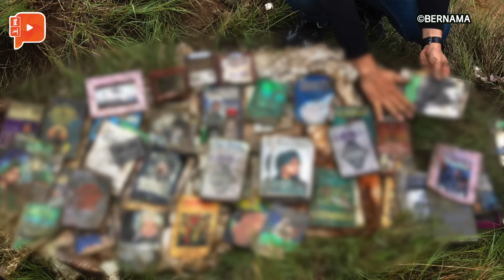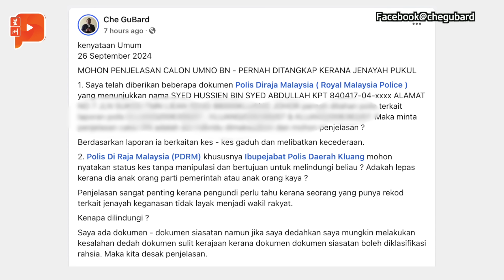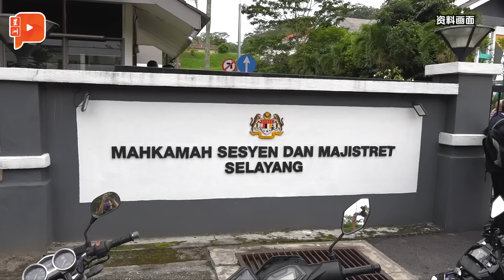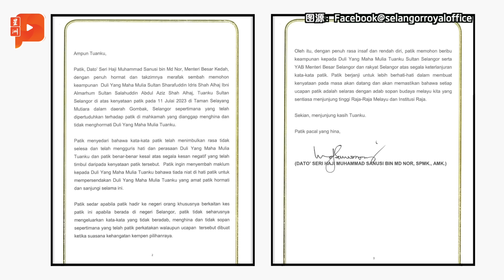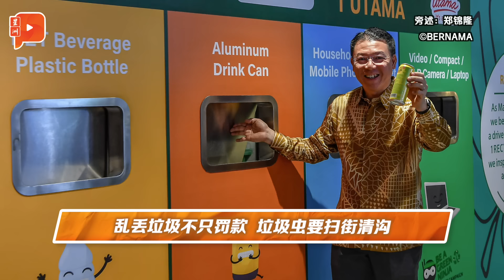【百格大事纪】刘华才反击“短裙挂家里论” 张庆信回马枪：你忘了自己是华社 | 26.9.2024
为了争夺华裔选票，刘华才与张庆信隔空交锋。刘华才针对张庆信的“短裙挂家里”论，怒斥团结政府极端后，张庆信反呛对方忘本……

9月26日 百格大事纪 ，继续跟你一起关注重点时事。

【GISB丑闻】
👉安华：即便GISB宣称捍卫伊斯兰 违法就要对付
👉GISB年收入进2亿 警：未曾缴税
👉内贸部：没呈年度报表 GISB12公司罚440万

【重点新闻】
👉89岁长者误踩油门 轿车直冲杂饭店
👉安洗莹遭受霸凌恶心事件 被逼洗男球员内裤
👉乱丢垃圾不只罚款 垃圾虫要扫街清沟
👉污染水源者“活该”了！警方以SOSMA对付
👉收到沙努西道歉信了 雪苏丹：宽恕
👉邓章钦：14个月才意识无礼 不是没诚意就是愚蠢

【马哥打补选】
👉补选掀出课题“短裙挂家里论”
👉刘华才反击：团结政府才极端
👉张庆信回马枪：你忘了自己是华社
👉土团又“出招” 指控赛福星涉及伤人
👉扎希：为了维护身障人士
👉否认涉刑事案 赛福星：或采取法律行动